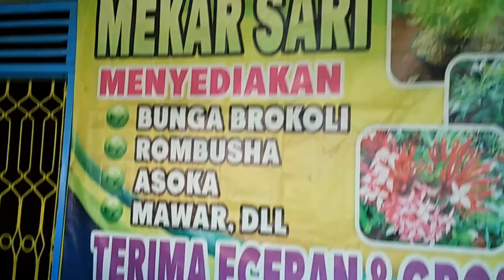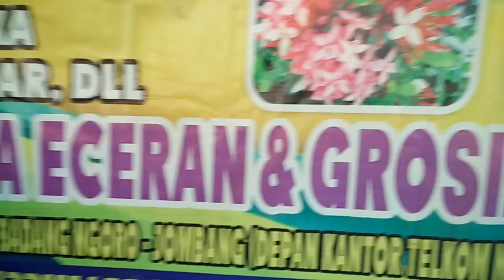Tanaman kaki gajah Afrika atau Baobab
Tanaman kaki gajah atau Baobab berasal dari Afrika termasuk tanaman langka dan unik disini saya akan memberikan info tentang cara perbanyakan nya
perawatan nya